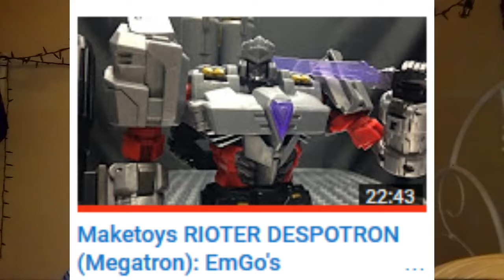Titans Return Wave 4, RID combiner force wave 2, and Computron for half price!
Thank you for joining me on my new channel, I hope you enjoy my thoughts on things, and find this to be a nice overview of news that you may like, hope to see more from everyone here, thanks everybody!